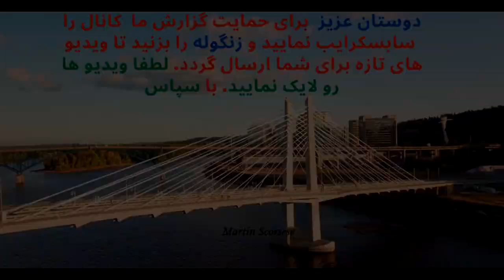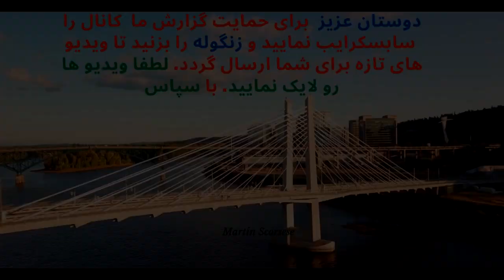برگی ازحقایق تاریخ و ازقتل دولتی هویدا نخست وزیر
برای یاری رساندن و کمک مالی به بهبود وضعیت کانال گرارش ما رو ی لینک مقابل کلیک کنید